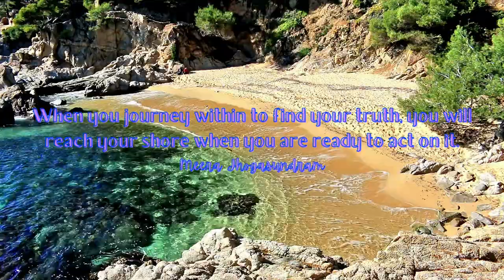Empowering Quotes (296) - Act on your truth